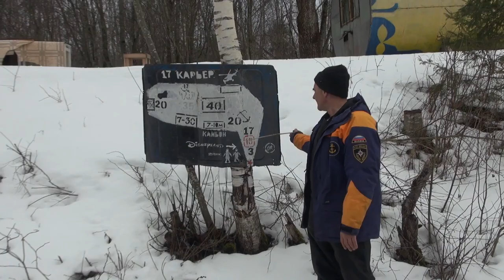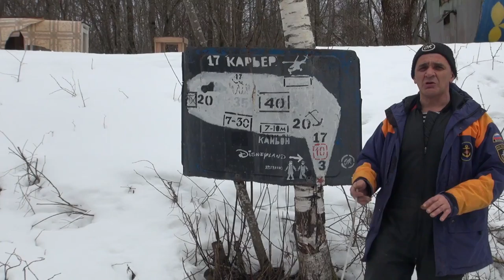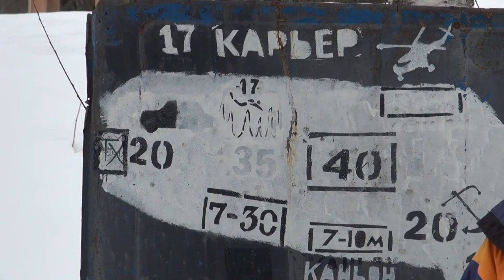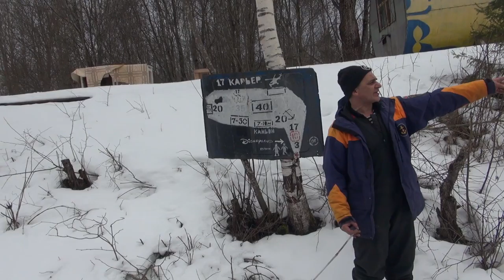Брифинг Паши или Все 33 удовольствия :)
Это брифинг Паши с Бокситогорского карьера номер 17. Дайвинг клуб ОК.